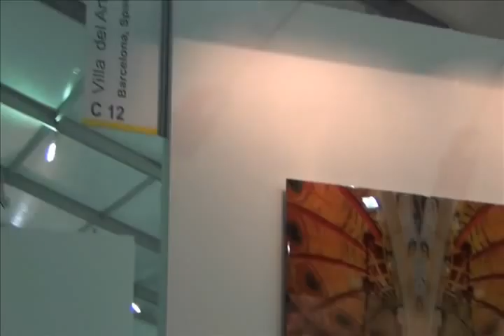India Art Fair : Marcel Huisman, Villa Del Arte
Catch an exclusive interview with the gallery directer of Villa Del Arte, Barcelona at the India Art Fair!